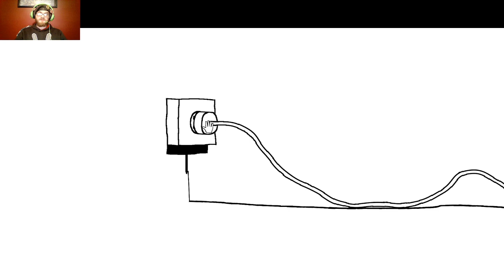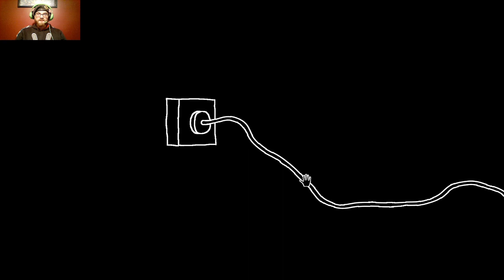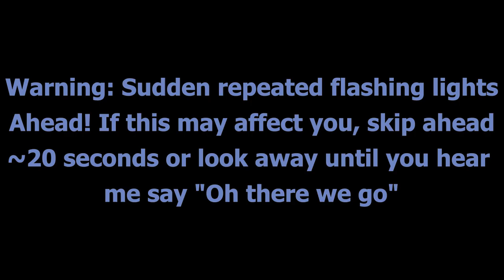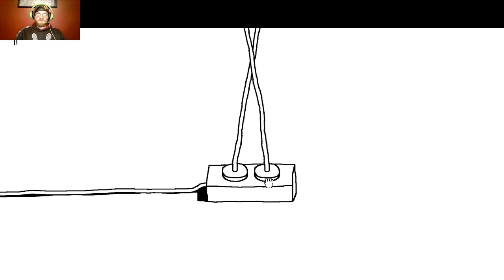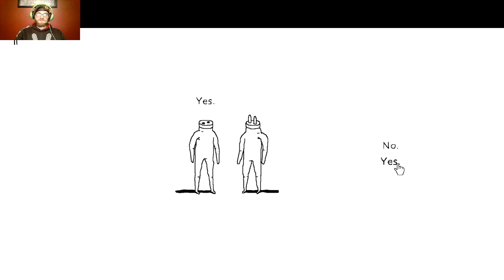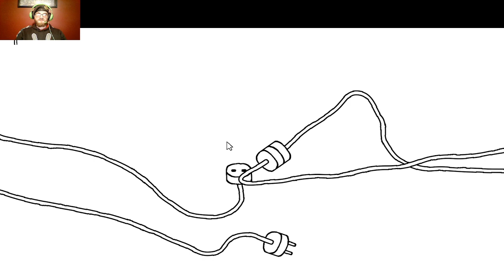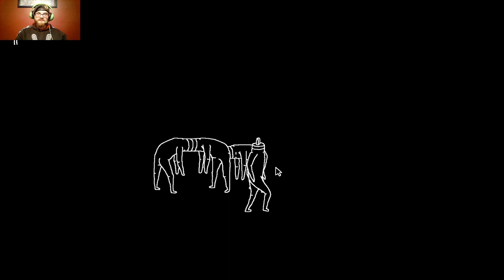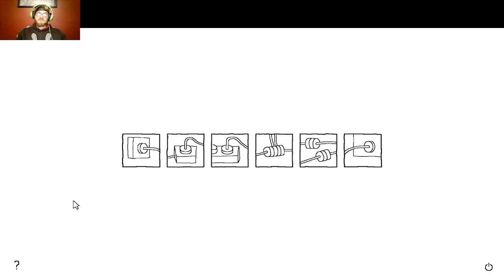Five Dollar Friday: Plug & Play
This week's episode of Five Dollar Friday features the oddball minimalist puzzle game Plug & Play!

Huge thank you to AchieveZar for writing out the subtitles, you can find them